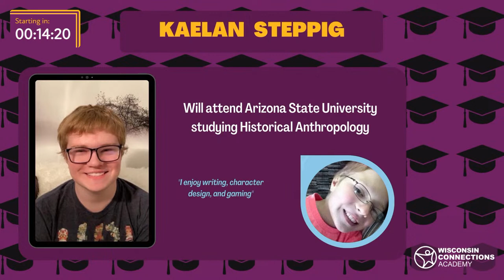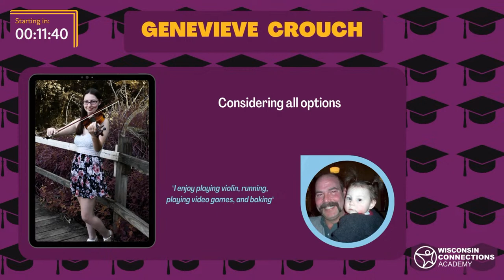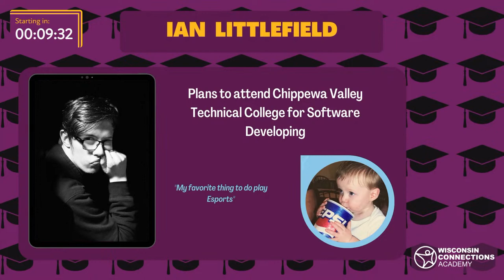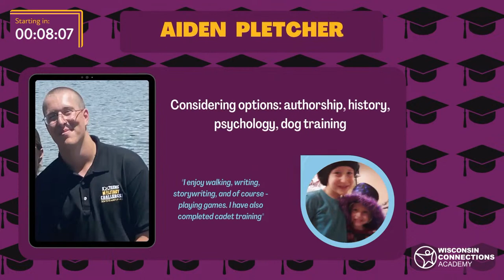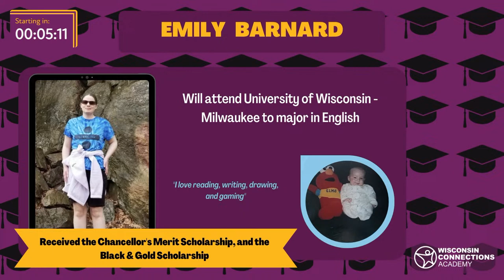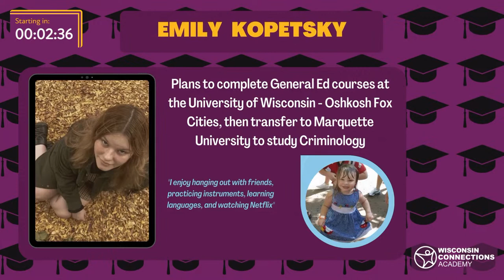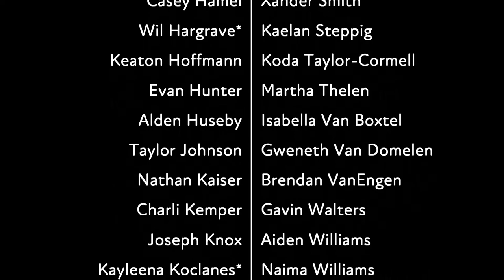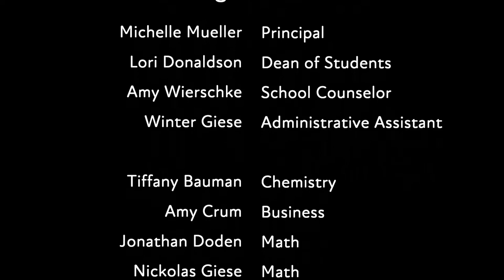Wisconsin Connections Academy 2023 High School Graduation